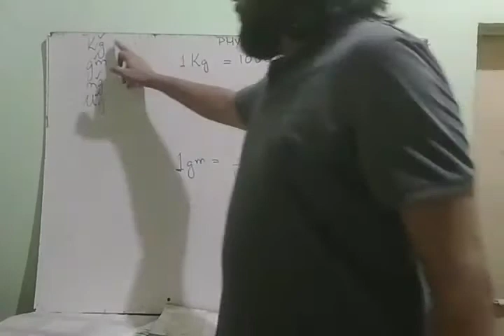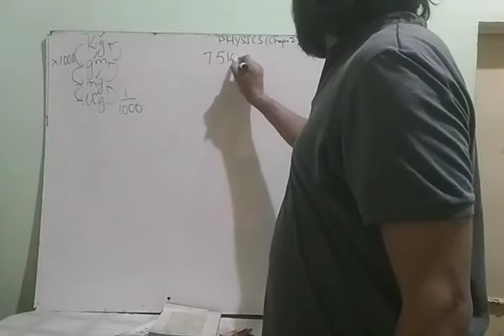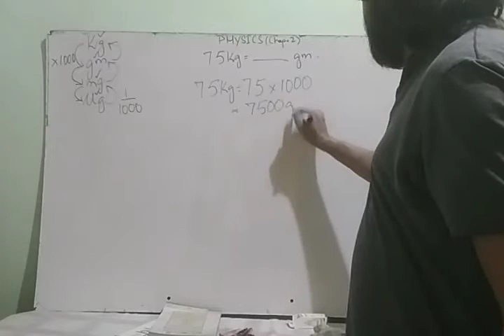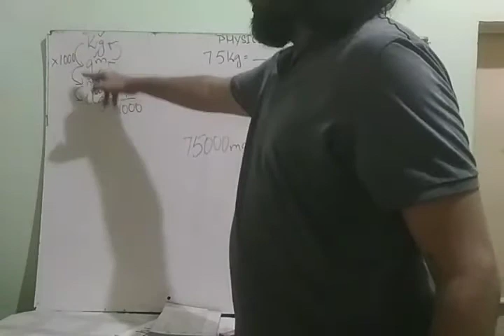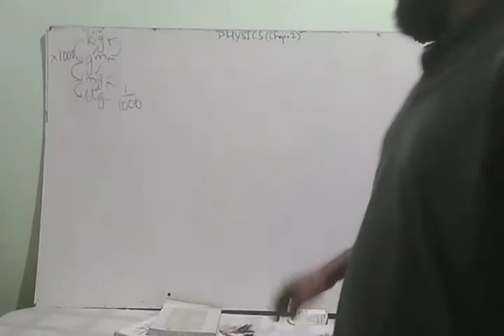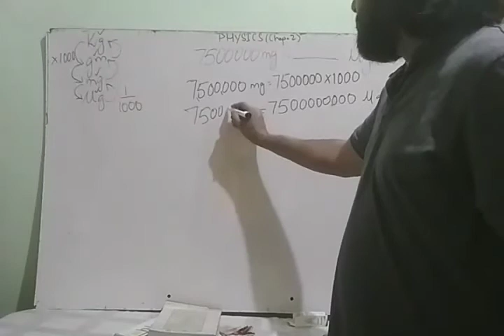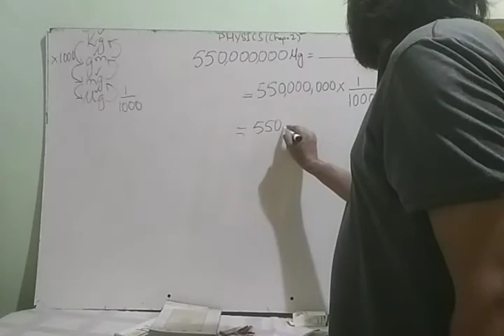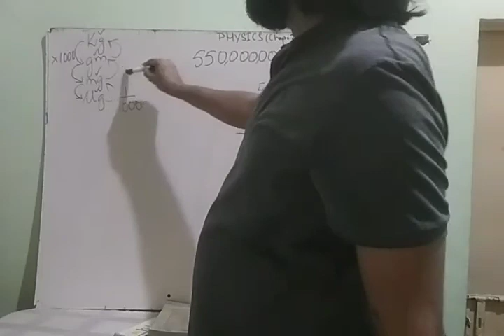Class X, Physics, 30 Jun 2020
Physics Mass Unit Conversions